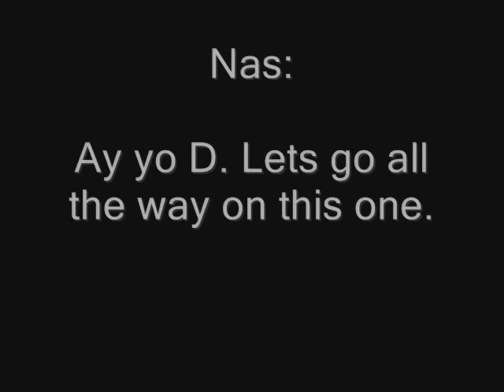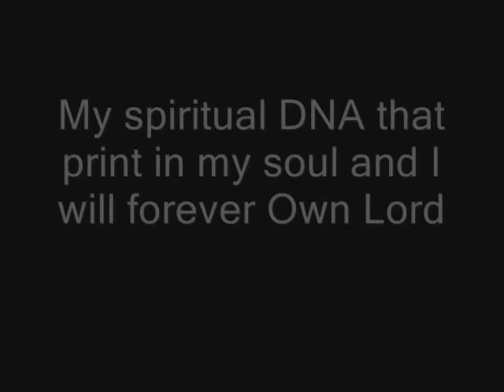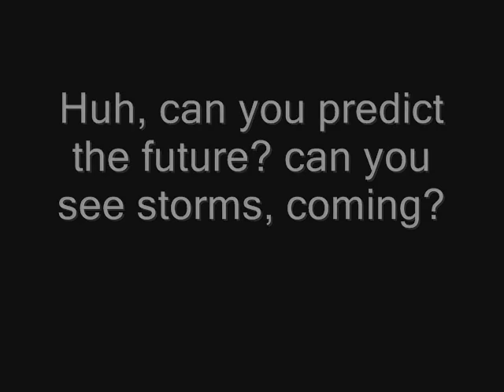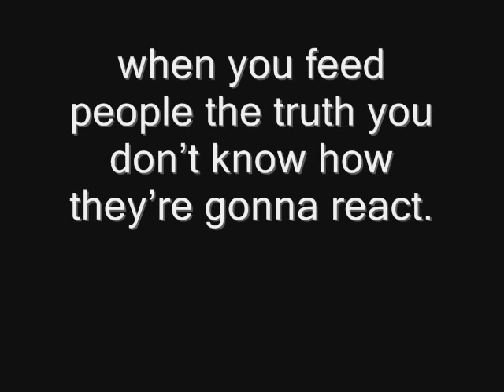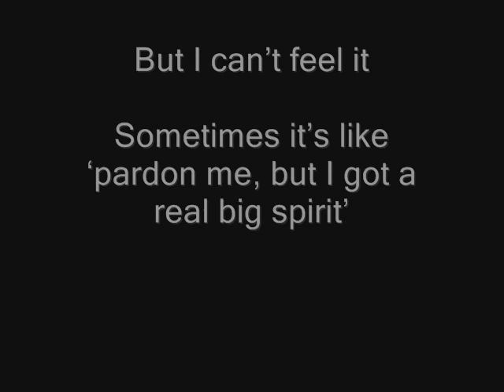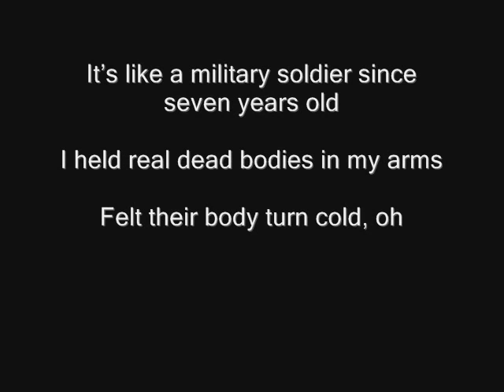Nas & Damian Marley - Patience (Lyrics)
Lyrics video to the song "Patience" from the 2010 Nas & Damian Marley album DISTANT RELATIVES.